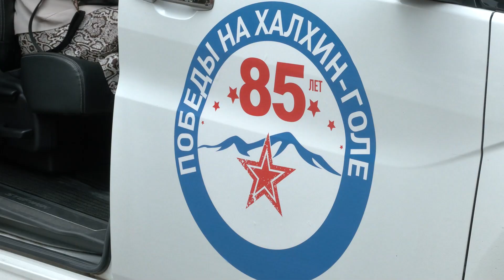Путь в 6 тысяч км: автопробег в честь 85-летия победы на Халхин-Голе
Из Москвы в монгольский Сумбэр. На днях в столице России стартовал автопробег длиной более чем 6 тысяч километров. Его посвятили 85-летию Победы на реке Халхин-Гол. Именно там советско-монгольские войска разбили японцев. Принимали участие в тех боях и военные из Бурятии. Старт памятному автопробегу дал Алексей Цыденов.